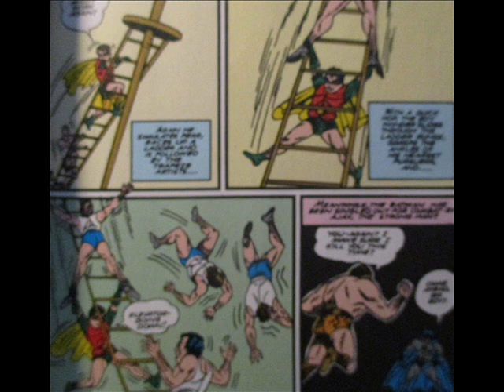batman and robin vs. circus thugs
the first fight from batman #4